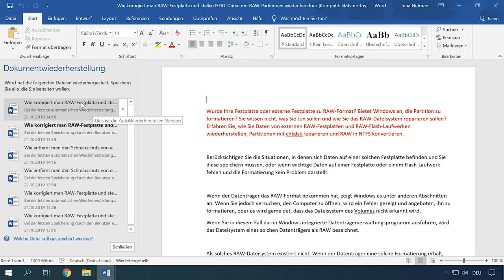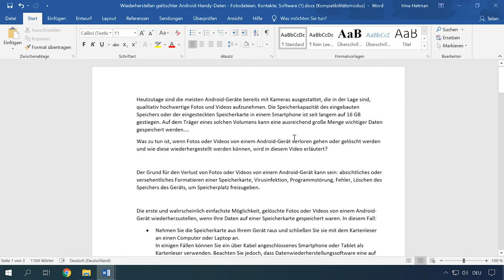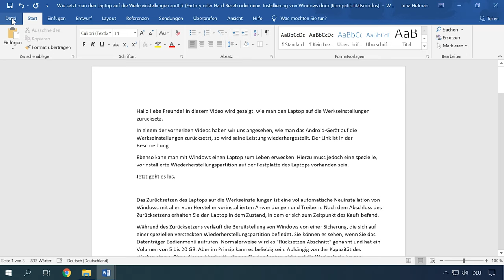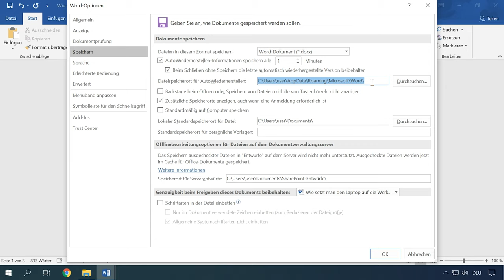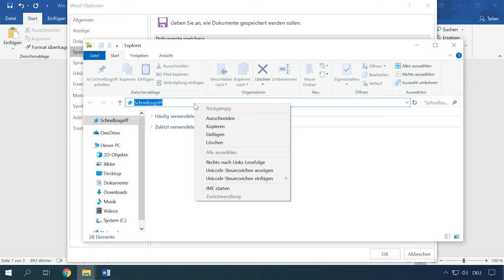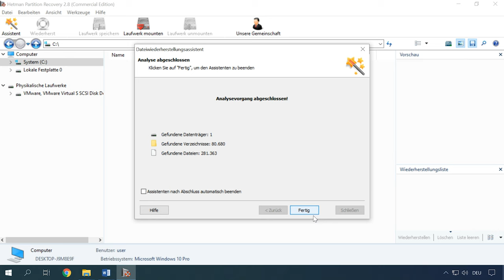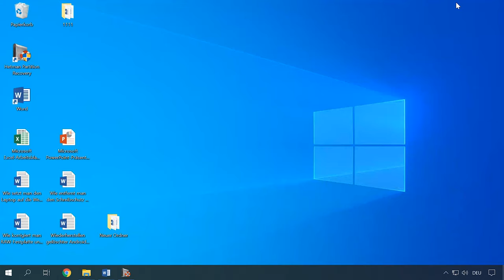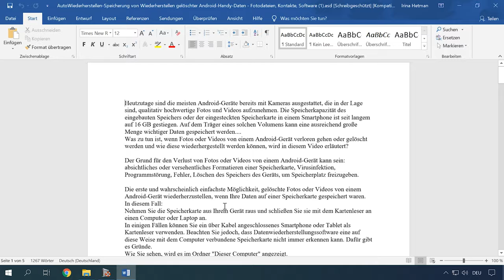📖 Der Geheimtipp: So retten Sie nicht gespeicherte oder beschädigte Word- und Excel-Dokumente!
📖 Willkommen zu meinem neuesten Video! Haben Sie wichtige Word- oder Excel-Dokumente verloren, weil sie nicht gespeichert wurden oder beschädigt sind? In diesem Video zeige ich Ihnen, wie Sie nicht gespeicherte oder beschädigte Word- und Excel-Dokumente mithilfe einer einfachen Schritt-für-Schritt-Anleitung wiederherstellen können. Die Rettung von Dokumenten kann eine Herausforderung sein, aber mit den richtigen Methoden ist es möglich, verlorene Dateien zurückzuholen. Sehen Sie sich das Video an und erfahren Sie, wie Sie Ihre Dokumente schnell und einfach retten können!

Inhaltsverzeichnis:
00:00 - Einführung;
1:37 Dateien nach dem Absturz wiederherstellen
2:49 Was tun, wenn das Dokument ohne Speichern geschlossen wird?
6:49 Dateiwiederherstellung mit Hetman Partition Recovery

Beachten Sie, dass das automatische Speichern von Dateien und Kopien nicht gespeicherter Dateien die folgenden Erweiterungen aufweist:
Für Microsoft Word - *.asd
Für Microsoft Excel - *.xlsb
Für Microsoft PowerPoint - *.ppt

Playlist „Die Wiederherstellung gelöschter Daten von einem Computer, einem Laptop mit Windows-, Android- und iOS-Telefonen sowie Tablets im Jahr“

Stellen Sie Fragen in den Kommentaren, keine wird unbeantwortet bleiben. Vielen Dank fürs Zuschauen, viel Glück.

Andere Videos